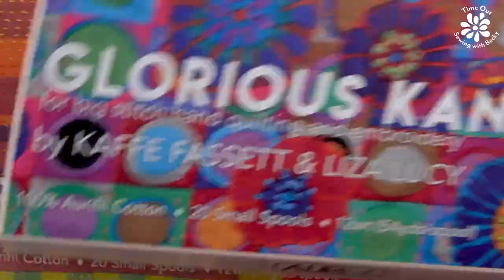Time Out — Sewing with Becky — Pet Pillow, part 4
It's time to add the fun stuff! I will walk you through my design process for the improvisational embroidery embellishments. And, because sewing is what I do, I'll share some embroidery tips as well.